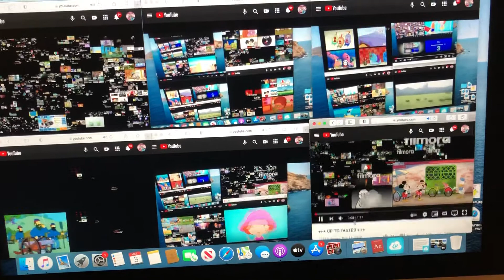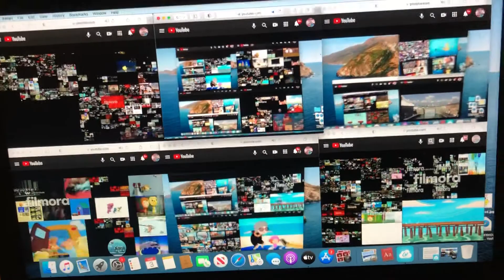Up to faster 2050 parison